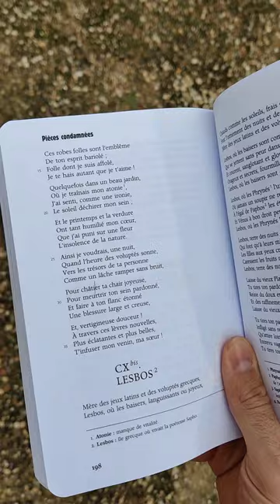Tema mes chaussures (Taki au Jardin du Luxembourg avec Baudelaire)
Ces robes folles sont l'emblème
De ton esprit bariolé ;
Folle dont je suis affolé,
Je te hais autant que je t'aime !

À celle qui est trop gaie
Les Fleurs du mal
Charles Baudelaire

Tema mon poème
Tema Baudelaire
Tema mes chaussures